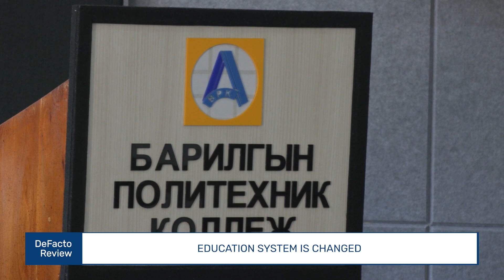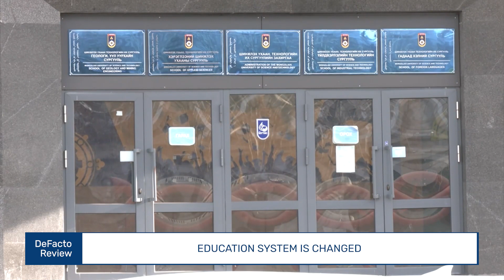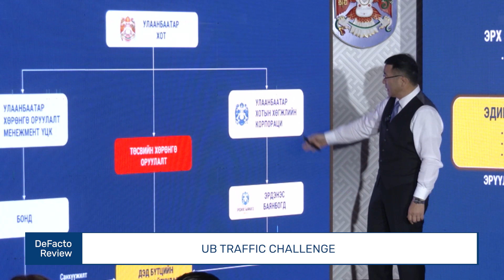Defacto review (23.08.27)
Highlights of the week:

1. Education system is changed
2. UB traffic challenge